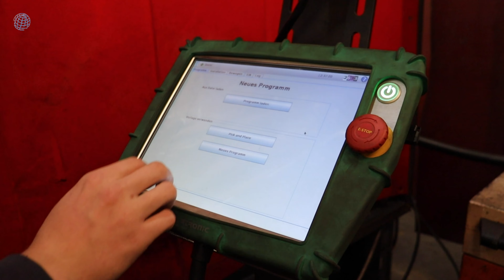WEB TRAILER kooperatives Arbeiten mit dem Kleinteileroboter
Heute präsentiert euch unser Azubi Marlon das kooperative arbeiten mit unserem Kleinteileroboter. Nach dem Vorbereiten und der Programmierung des Roboters erfolgt die flexible Fertigung von Einmal-Serien wie hier an dem Beispiel von Rungentaschen zu sehen.